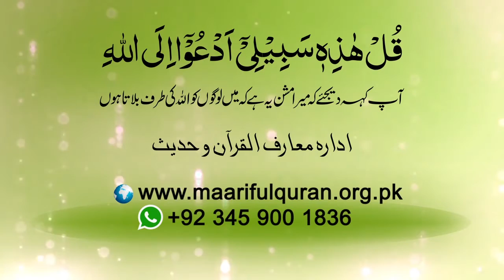Shortvideo - کیا زبان سے کلمہ طیبہ کا کوئی نتیجہ ہوگا؟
Shortvideo - Kya zaban say qalma tayyaba ka koi nateeja hoo ga?